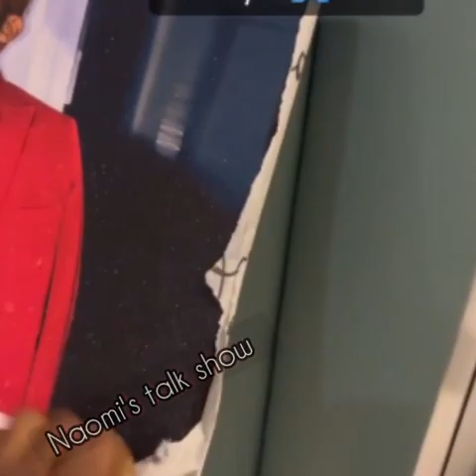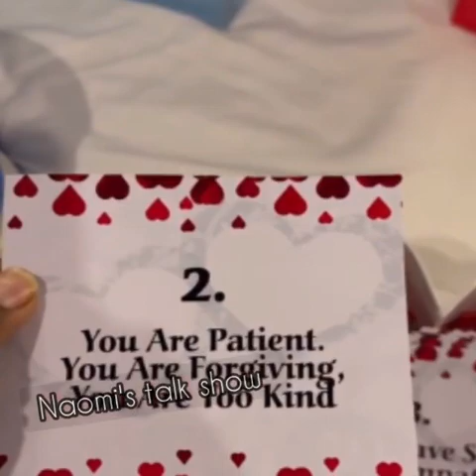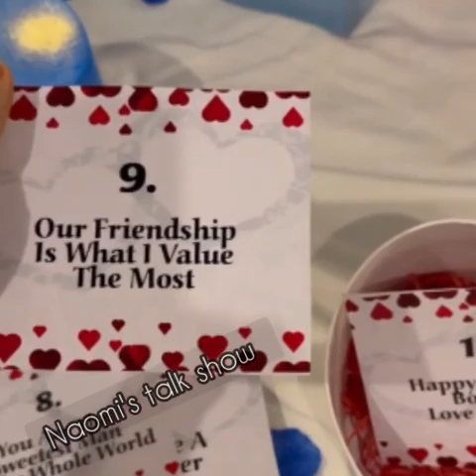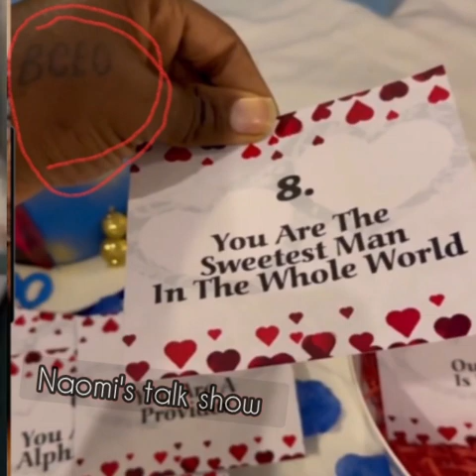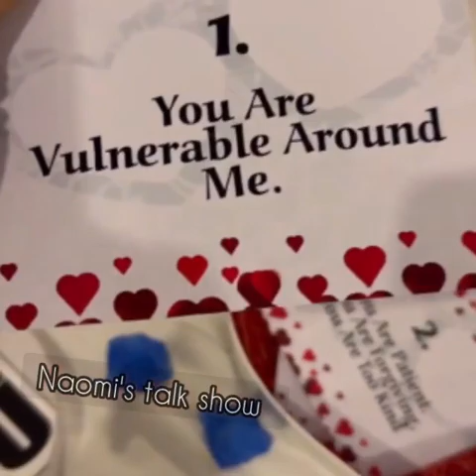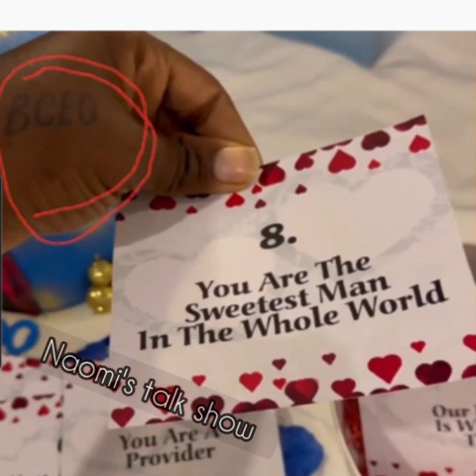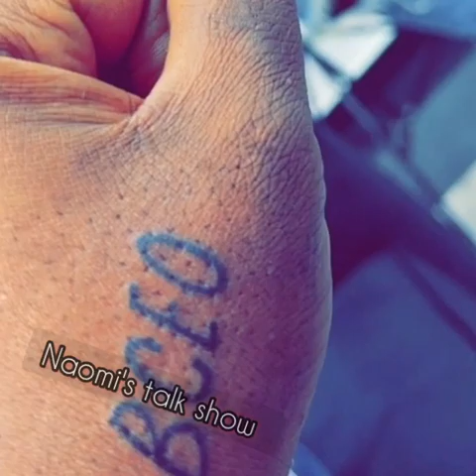BLESSING CEO Cr!€d out after her Boyfriend IVD, BIMBOS Hubby Celebrate his birthday with anoda woman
2021 latest full movies, nigerian movies 2021, african glitz tv, may edochie divroce, who is may edochie, 2022